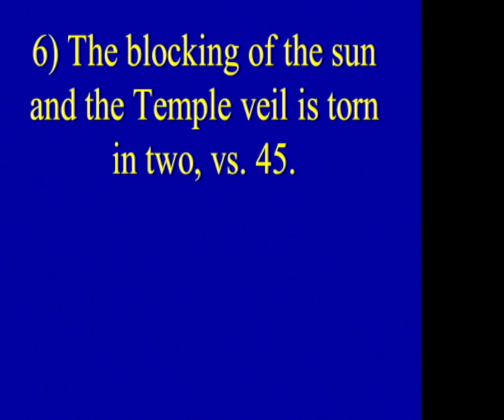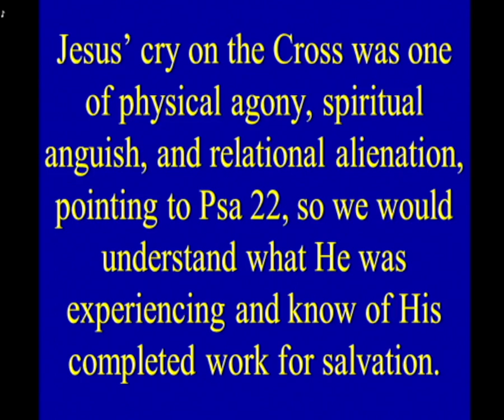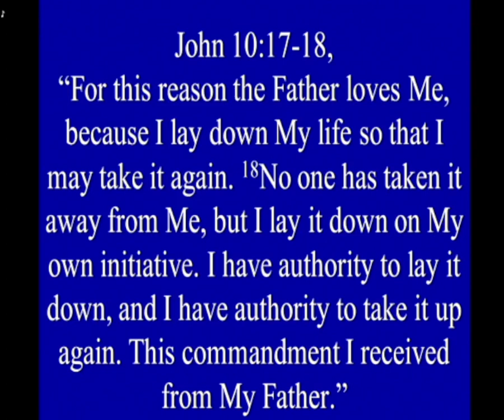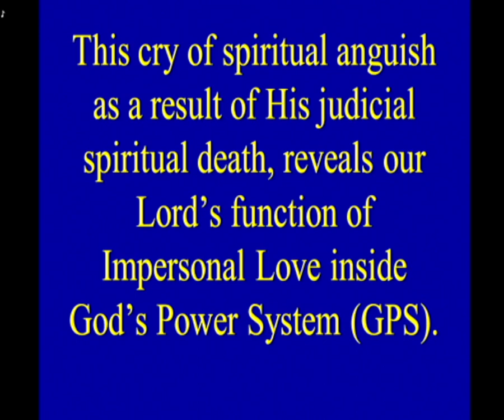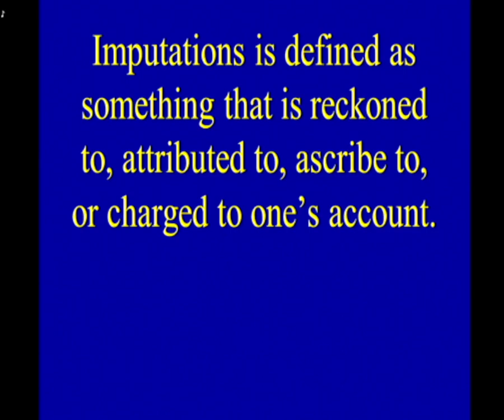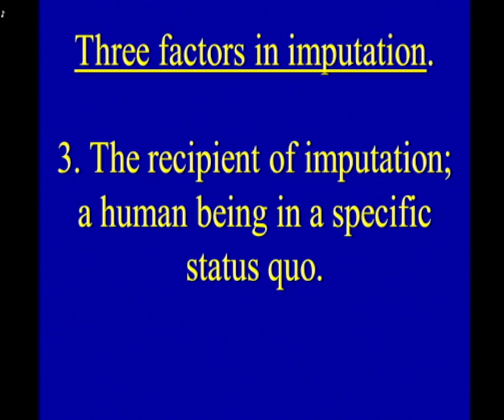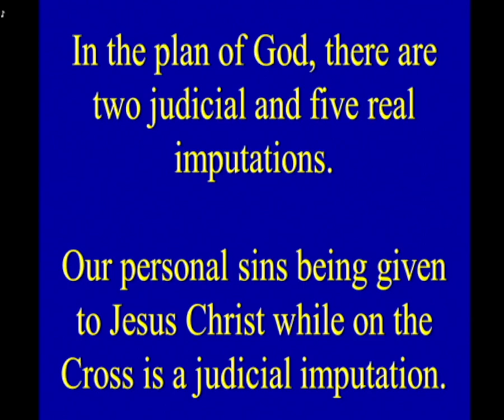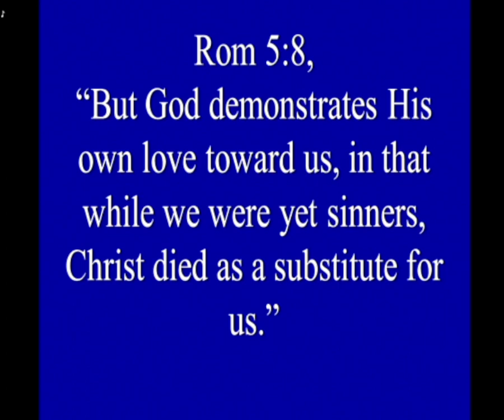6/20/23 - The Judicial Imputation of our Sins to Jesus.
The Crucifixion of Jesus, Pt. 22, My God, My God, why have You Forsaken Me, Pt. 2, - The Judicial Imputation of our Sins to Jesus.
Luke 23:44-45; Psa 22:1, 24; John 10:17-18; Rom 5:8